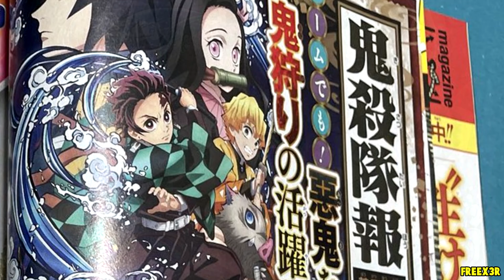Demon Slayer PS5 Game - All NEW Characters Gameplay Screenshots & Modes (2021)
Demon Slayer PS5 Game - All NEW Gameplay Characters Gameplay Screenshots (2021)
Also coming to PS4, Xbox One/XS & PC

In Demon Slayer: Kimetsu no Yaiba – Hinokami Keppuutan, you can relive the story of the Demon Slayer: Kimetsu no Yaiba anime in “Solo Play Mode,” and battle as the characters that appear in the anime in “Versus Mode.” In Versus Mode, which can be played either offline or online, players can enjoy exhilarating two-on-two battles with simple controls using any combination of characters that appear in the anime, including Tanjiro Kamado, Nezuko Kamado, and more.

Additionally, Ufotable, the studio that produced the Demon Slayer: Kimetsu no Yaiba anime, created a new key visual for the game.

Game:  Demon Slayer: Kimetsu no Yaiba – Hinokami Keppuutan

TWITTER All content is recorded and edited by me, Freex3r! No reuploads!